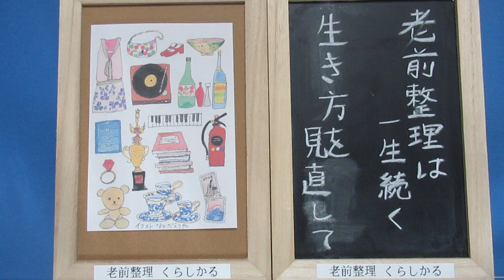聴く「老前整理®」92回 老前整理は一生続く 生き方を見直して 著者が読む『転ばぬ先の老前整理』ゴミ屋敷になる前に行動しよう！